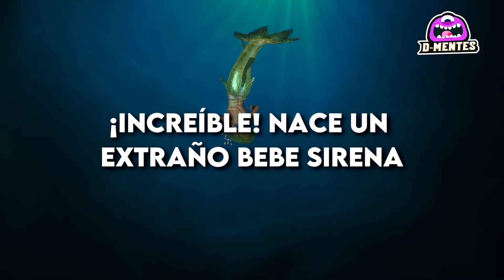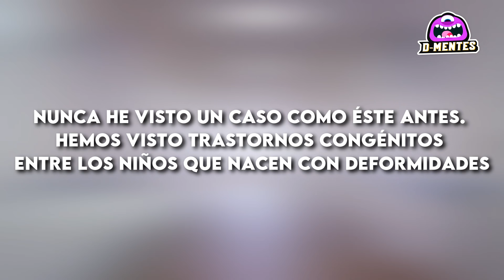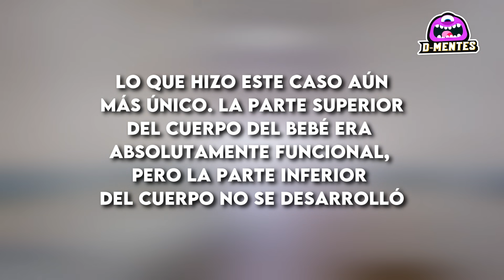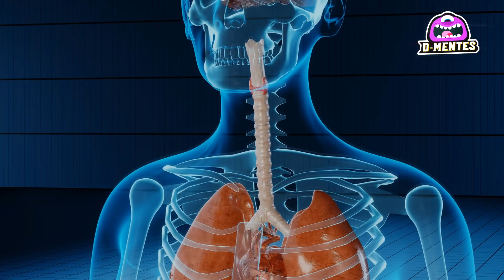¡INCREÍBLE! Nace un EXTRAÑO Bebe Sirena - Especial De NAVIDAD D-Mentes